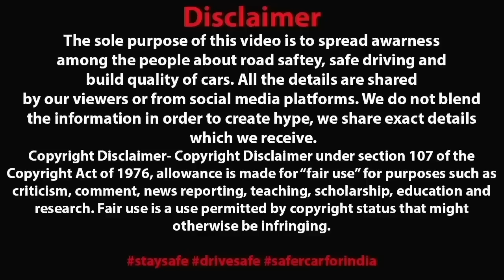SYSTUMMM बैठाने के चक्कर में बह गयी FORTUNER 🥵 इनकी हवाबाज़ी अलग LEVEL की होती है